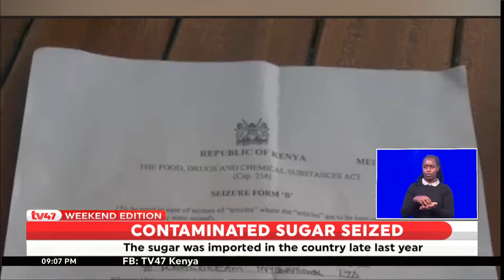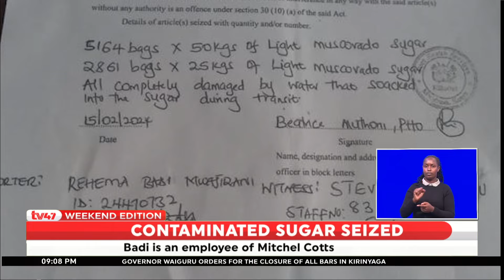KRA officials sieze contaminated sugar worth KSH 214 M in Mombasa